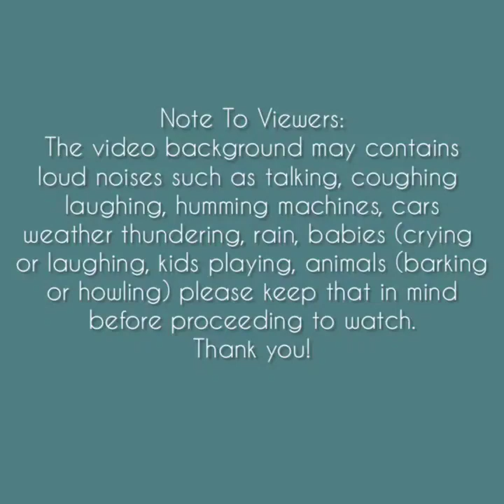Asmr | Slim Ice Block Overspread w/ Matcha Powder Eating Sounds [Solo: tfx] Compilation